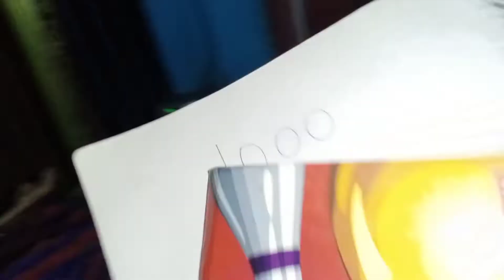first time try तंदूरी रोटी for birthday special .🥰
hello guys,
           this vlog started by small sister .so guys much fun for vlog shooting.
so please share your honesty review on our video and comment section bellow...

show your love on our SNK rajput vlog channel.

desi food,
indian cook,
indian cooking method,
food recipe,
indian recipe,
indian food,